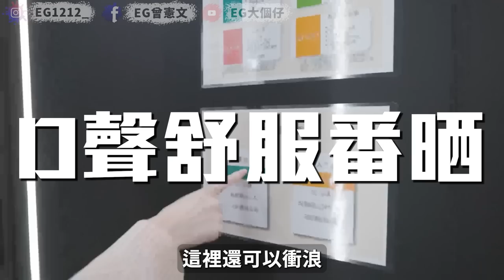香港有得練滑雪！初體驗太羞恥了！過萬呎室內滑雪場！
有得練定先出去滑好似好D lol
佢地叫Snow & Surf~
EG剪片速成班詳細及報名